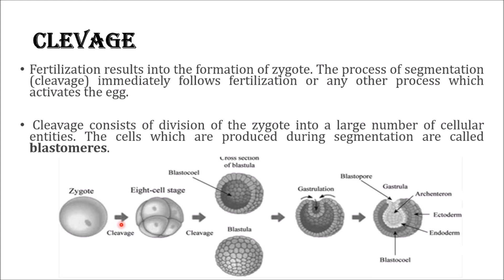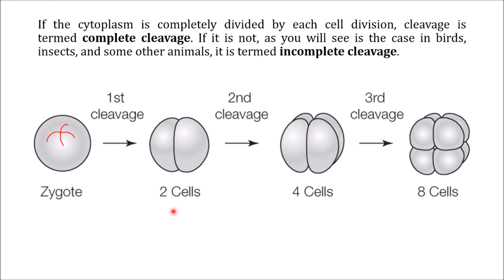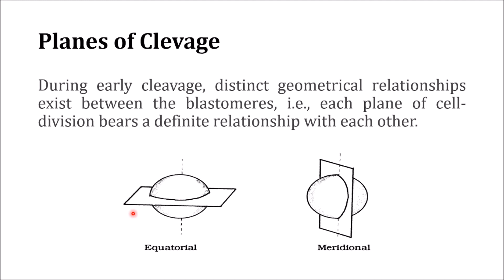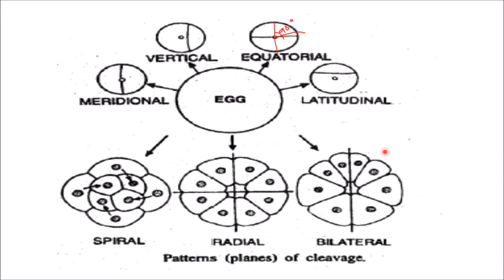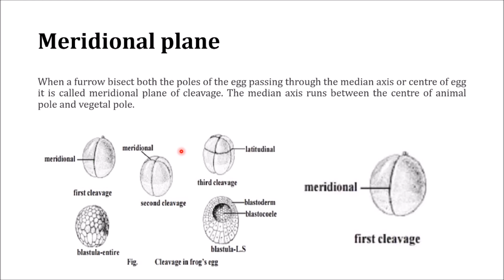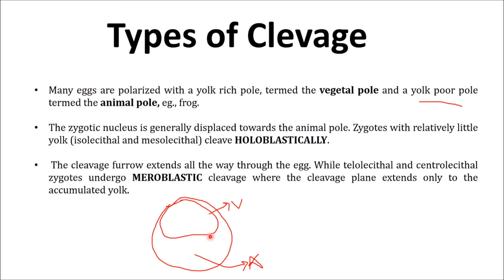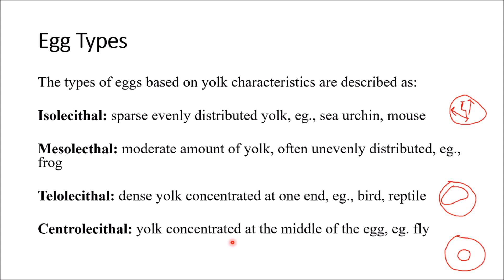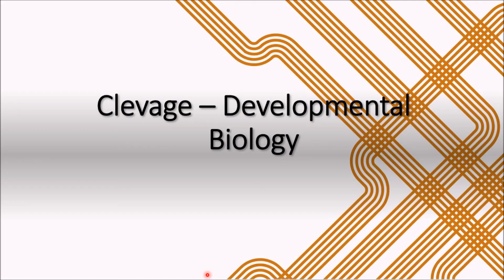Clevage- Patterns and Types I Development Biology I NEET Biology I English & Bengali Lecture Guide I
Clevage- Patterns and Types I Development Biology I NEET Biology I English & Bengali Lecture Guide I HOME STUDY 24*7 I
1. Clevage
2. Types of eggs on the basis of yolk
3. Planes of Clevage
4. Types and Patterns of Clevage